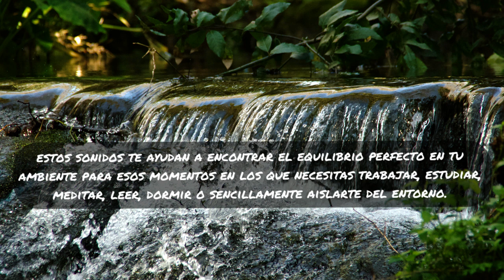🧘‍♀️Melodías sobre el Río👉 MÚSICA RELAJANTE y RUIDO BLANCO NATURAL Anti Estrés para Calmar la Mente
Calma tu mente con esta música relajante perfecta para dormir, estudiar, concentrarte, meditar y calmar la ansiedad. Disfruta de la tranquilidad y la paz que esta música puede brindarte en tu día a día. El RUIDO BLANCO NATURAL añadido te ayudará en el cometido de este video, siendo un plus a la hora de concentrarte gracias sus propiedades. Parecerás levitar con las melodías sobre el río

No te pierdas esta sesión de música relajante para ayudarte a encontrar serenidad y calmar la mente

🎙La música de este video está creada específicamente para tal por Sound For You. El ruido blanco natural está grabado en directo en plena Naturaleza, captando con detalle el fluir del agua de un arroyo, en un lugar cuidadosamente elegido.
🎛A su vez, el sonido blanco ha sido captado  está tratado profesionalmente para eliminar todo tipo de frecuencias armónicas y picos molestos, y publicado en alta calidad.

⭐Recomendaciones == Escuchar con altavoces🔊 o auriculares🎧 de cierta calidad para un mejor aprovechamiento de los efectos beneficiosos de este sonido.
En este canal proporcionaremos variedad de Sonidos Para Ti que serán con la intención de fomentar tu bienestar mental, salud auditiva, relajación, desconexión del entorno y más necesidades diarias, acompañados de imágenes relajantes y con detalles cuidadosamente elegidas.

Gracias por apoyar el canal y así poder seguir creando contenido como este 💖

Disfruta!!

El canal de YouTube de Sounds For You es solo para fines de entretenimiento y nunca debe usarse para reemplazar ningún consejo o tratamiento médico. Si tiene una afección médica grave, consulte a su médico de inmediato. Al utilizar este canal, lo hace bajo su propio riesgo. El canal de YouTube de Sounds For You no acepta ninguna responsabilidad total o parcial por los daños o perjuicios causados ​​por el uso de cualquier contenido publicado. Gracias por su comprensión.

Música del video propiedad del canal Sounds For you
Imagen del video y miniatura == Imagen propiedad del canal Sounds For You
Animación “Subs” de MERAUPINDO 22 en Vecteezy.com

EQUIPO 📷 🎙 🖥 EQUIPMENT
= Zoom H1n
= Nikon D3200
= iMac Retina 4K, 21,5-inch, Core i7, 16GB 2400MHz DDR4
= RawTherapee
= Gimp
= Inkscape
= Pro Tools Studio
= Wondershare Filmora